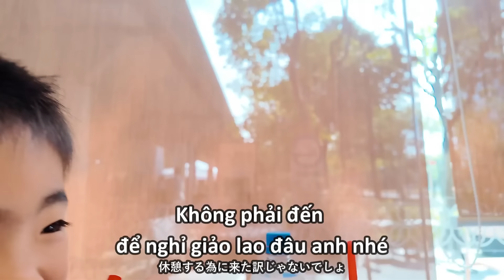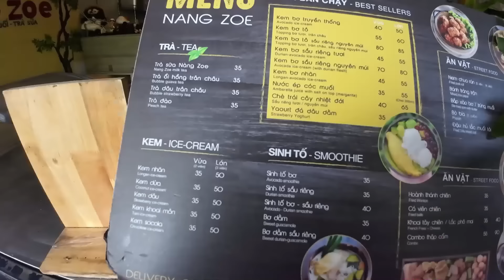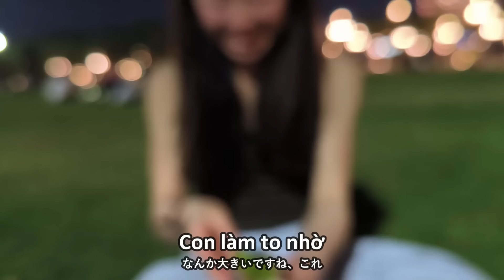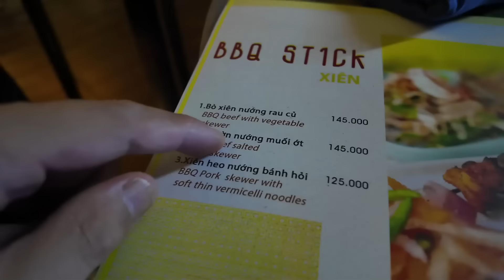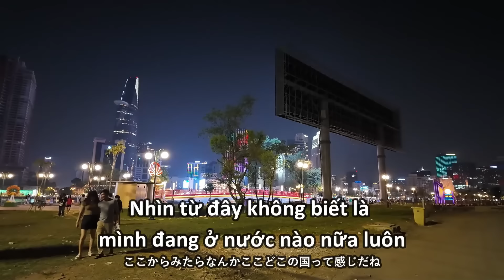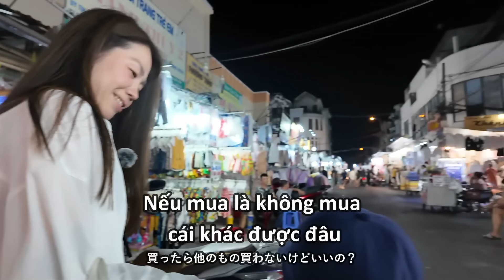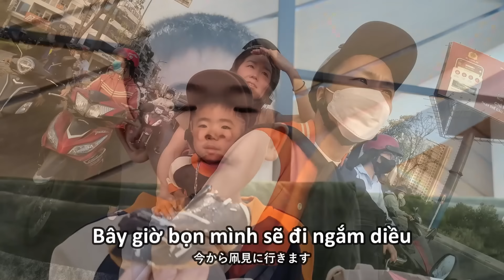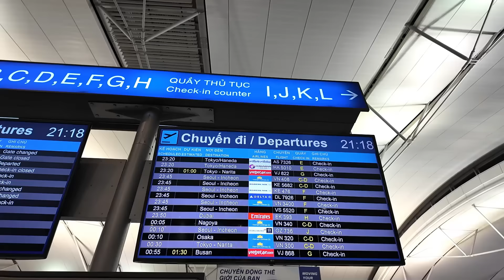Tạm biệt Việt Nam - Nơi mà hai mẹ con người Nhật "muốn thuộc về"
00:00 Tập 1: Đến VN trong lòng thấy hạnh phúc
16:10 Tập 2: Du lịch SG 2 mẹ con Nhật ăn gì?
35:54 Tập 3: Hai mẹ con Nhật hát bài “ Đi về nhà”
55:45 Tập 4: Bé Nhật muốn làm mai cho mẹ…
1:12:37 Tập cuối:Tạm biệt VN, nơi 2 mẹ con “muốn thuộc về”